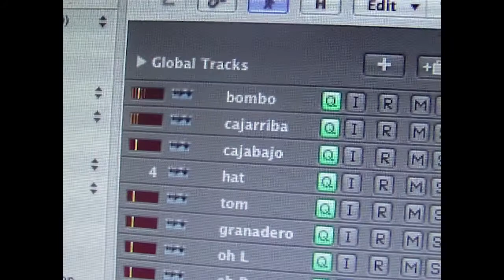Del Pez - Escarabajo (2012)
Visita escucha el sencillo "Escarabajo" y conoce mucho más de la banda.